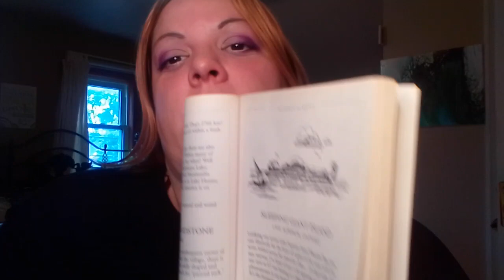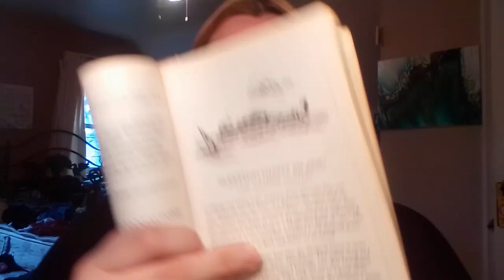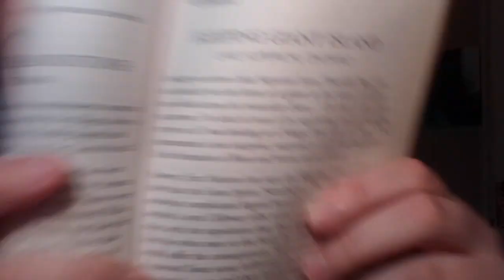Have you heard of the Sleeping Giant Island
Sorry for saying names wrong and for repeat myself so many times. You get the good to bad and the ugly on my channel. I'm try my best to keep it really with you.

Book
Weird Canadian Places
We are talking about the sleeping giant island that's in lake Superior, Ontario. It about First Nations lore or history how ever you like to call it. For me it's history. The giants name is Nanabijou. The Tribe that was given the silver was Ojibway. Sometime later the evil white men came and invaded there lands and mines and got the giant drunk and the Gods didn't not approved of the giants actions and it went in to the water and became stone.Have you been to this island let me know in the comments below.

Makeup
Min Controversy eyeshadow palette Jeffree Star X Shane Dawson
Crabtree and Evelyn pomegranate and argan oil body lotion
Benefit the pore fessional pore primer physicians formula concealer stick in yellow
e.l.f under eye concealer fair
Marcelle sheer tint moisturizer
SPF 30 cream beige
e.l.f hydrating camo concealer satin finish fair warm
e.l.f highlighter glow
Rimmel London match perfection silky loose face powder in transparent
Sally Hansen corn silk brighting loose powder in natural

Lips
Beauty Vaulted lip line in beau babe
Maybelline baby lips 22 pumpkin spice

Tools
Conair mirror
Kit beauty sponge
e.l.f foundation swirl brush
e.l.f bronzing brush
Joe fresh brushes
Bestope highlighter brush
Quo foundation brush